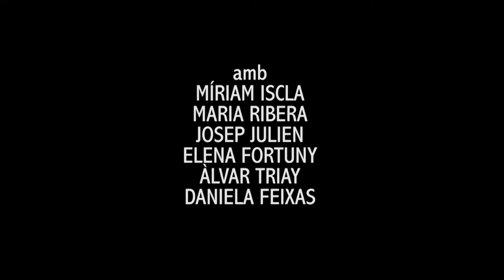Lectura dramatitzada "Space Oddity" de Daniela Feixas. Cicle de lectures dramatitzades 2014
El dilluns 14 de juliol, al Teatre Romea, es va celebrar la segona lectura dramatitzada d'aquest segon cicle de lectures organitzat per AADPC, Fundación AISGE i Fundació Romea. El text que es va llegir fou "Space Oddity" de Daniela Feixas.

Fitxa Artística:
Direcció: Mercè Vila Godoy
Repartiment: Míriam Iscla, Maria Ribera, Josep Julien, Elena Fortuny, Àlvar Triay i Daniela Feixas.